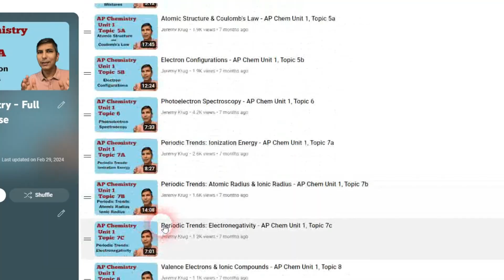Welcome to Chemistry!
In this channel trailer, Mr. Krug welcomes viewers to his chemistry channel and gives an overview of what they'll find here.